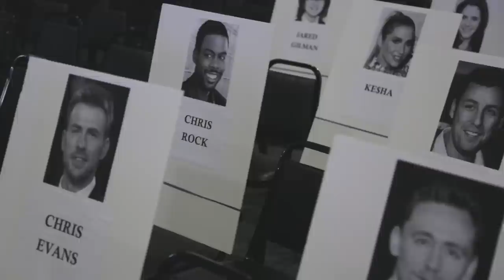Press junket MTV Movie Awards 2013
TV-reporter Ine Iversen talks (in norwegian) about teh MTV Movie Awards 2013. Interview with the Director (in english).
Photo and editing: Thomas Engström